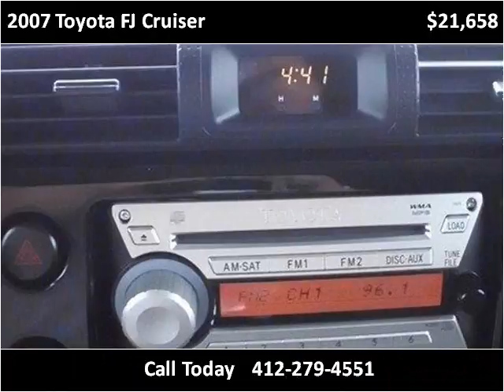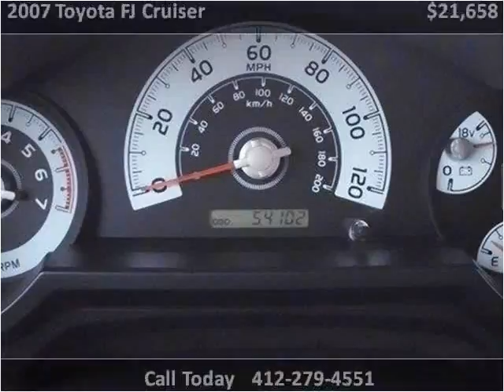2007 Toyota FJ Cruiser Used Cars Pittsburg PA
This 2007 Toyota FJ Cruiser is available from Woltz & Wind Ford.